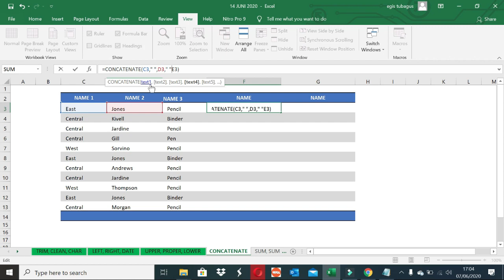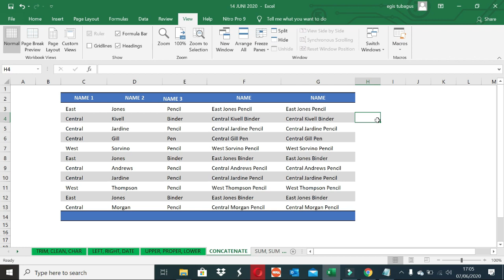BELAJAR FUNCTION CONCATENATE | BELAJAR EXCEL PEMULA| TUTORIAL MS EXCEL | BELAJAR EXCEL MUDAH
Video ini membahas mengenai  Fungsi CONCATENATE() Excel digunakan untuk menggabungkan string yang ada di setiap sel menjadi satu string panjang. Fungsi CONCATENATE() mirip dengan operator & (ampersand)

belajar excel untuk admin, belajar excel pemula, yang membahas fungsi, sum, if, count, average, vlookup dan hlookup

belajar excel sangat bermanfaat untuk kerja, dimana kita harus  belajar excel lengkap dari mulai belajar excel dasar, seperti belajar excel membuat tabel sampai dengan  belajar excel pivot table

Video ini memberikan tutorial excel untuk pemula, tutorial excel yang lengkap lengkap, dari mulai tutorial excel dasar, seperti tutorial excel membuat tabel, ataupun  tutorial rumus excel seperti sum, if, average, vlookup dan hlookup, yang menggunakan aplikasi microsoft excel pemula, microsoft excel dasar,. Disini kita belajar microsoft excel tutotial